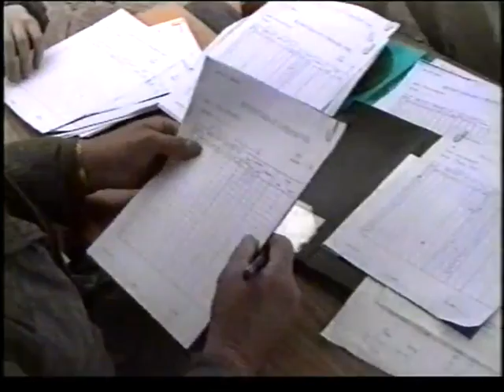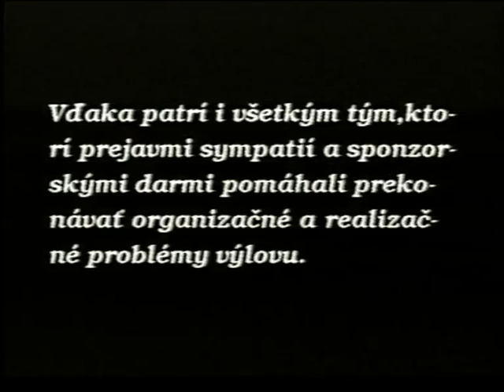Výlov Boleraz 1996